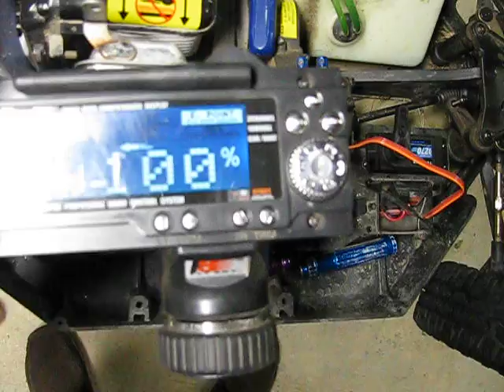Turnigy 1270HV large scale high voltage digital servo at 100% endpoint travel on 7.2V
Over 450 oz./ in. torque and .18 sec. transit time. Not the fastest, but torque is massive. Like pushing against a brick wall. Great centering and low noise. Smaller footprint than Savox, Futaba, and Hitec 1/4 scale servos. Also 17 t spline is 1mm. larger than standard 15 t spline on name brand servos above. $40  ---Arrives in a nice tin and the servo horns are good quality, thick reinforced nylon, plenty tough in design.